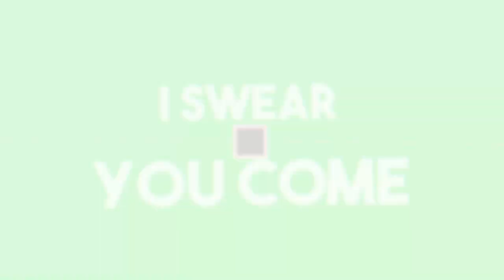Ich spiele Minecraft auf Twerion #|1 [Minecraft][HD][Deutsch]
➥Heute spielen wir Minecraft auf Twerion!

➖ Werbung ➖

➖ Spiel  ➖
► Das Spiel was ich im Video Spiele!

➖ Mein equipment ➖

➖ Hashtags➖